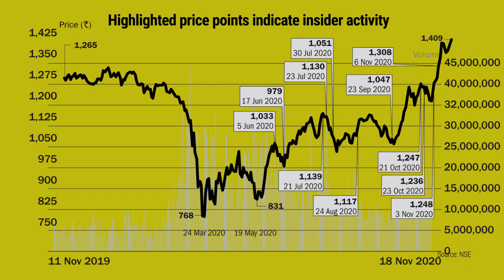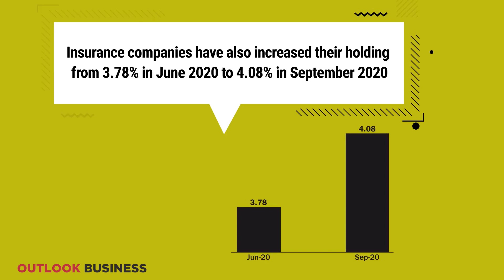Hoarding up cash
HDFC Bank’s treasurer Ashish Parthasarathy sells shares worth ₹247 million as the stock rallies after its Q2FY21 results.